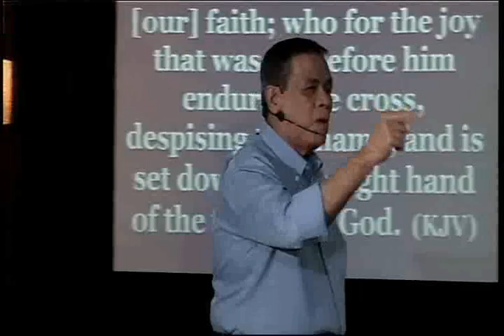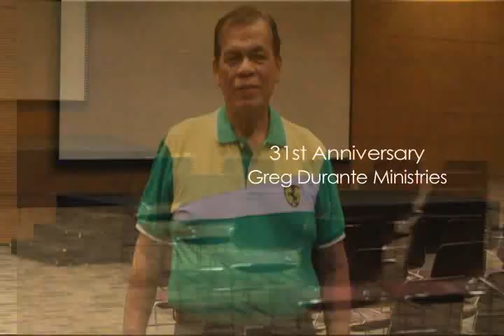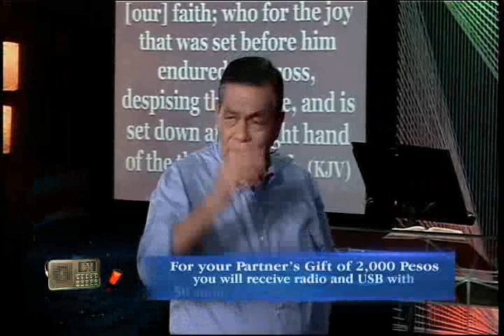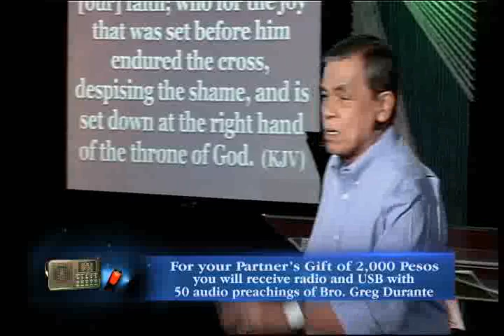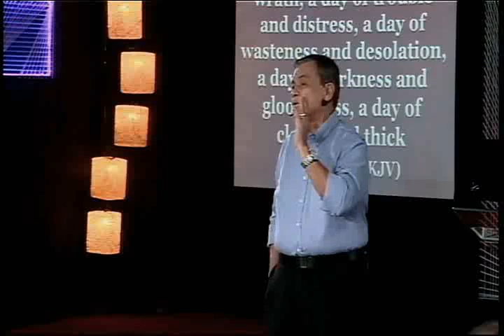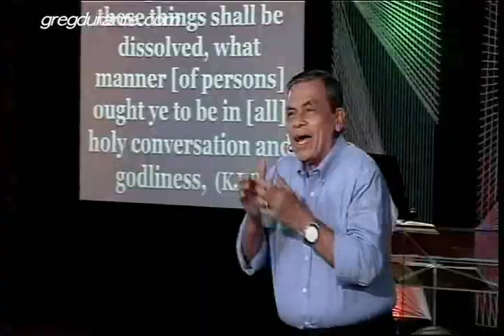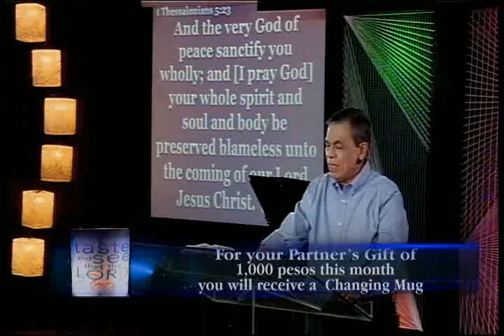Art of obsession (Tagalog)